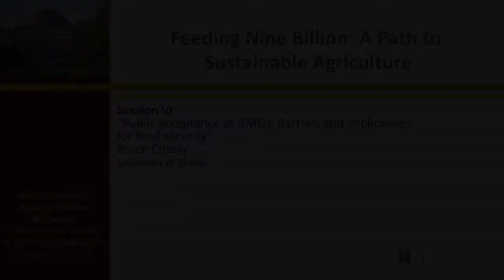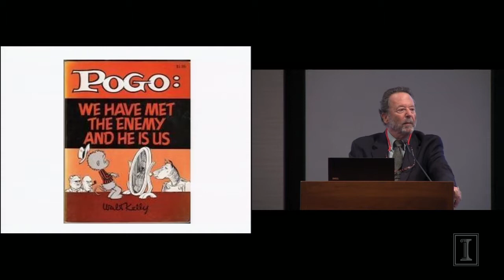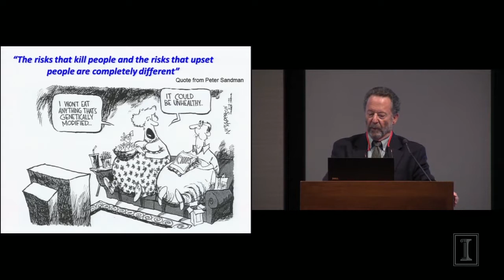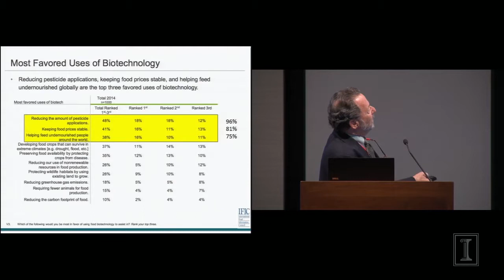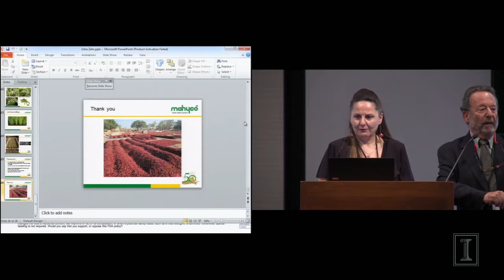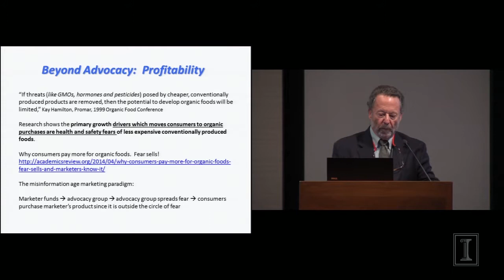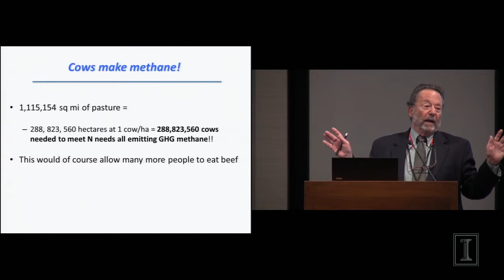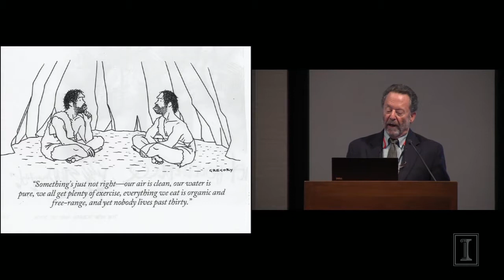iSEE Congress 2014: Session 6 - Bruce Chassy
Bruce Chassy, University of Illinois, "Public acceptance of GMOs: Barriers and implications for food security."

iSEE Congress 2014: "Feeding 9 Billion: A Path to Sustainable Agriculture."